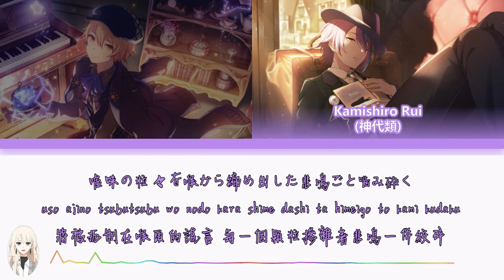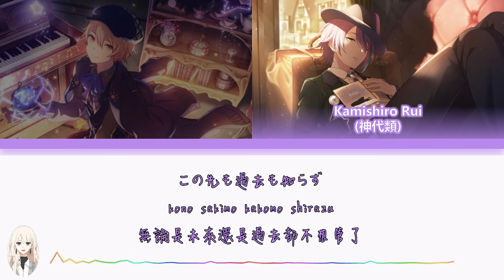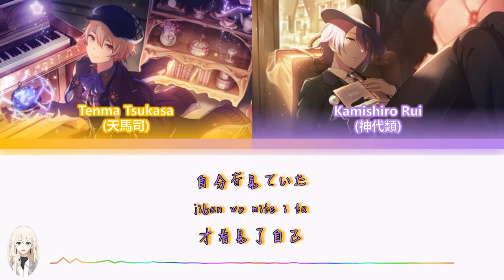【日 JP / 中 CH / 羅馬 ROM】フィクサー Fixer by Wonderlands X Showtime – 天馬 司 x 神代 類（Turn on CC for ENG plz）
【中、日、羅歌詞】フィクサー  Fixer

作詞：ぬゆり
作曲：ぬゆり
編曲：ぬゆり
PV：おざき
唄：Wonderlands X Showtime – 天馬 司 x 神代 類

今日までの記憶の全部を消してしまう時まで眠れない
kyou ma de no kioku no zenbu wo keshi te shi ma u toki ma de nemure na i
直至今日為止的記憶都數盡化為烏有時，依舊還是無法入睡
Until I erase my memories of everything until today, I won’t be able to sleep.
あしたから生きていく自分の身代わりが欲しくて堪らない
a shi ta ka ra iki te i ku jibun no migawari ga hoshi ku te tamaranai
已經強烈地想要有個 從明日開始便代替自己而活的替身
I just can’t help but wish that someone would take my place living this life from tomorrow on.
大丈夫と言わせて 後から君のせいにさせてはくれないか
daijyoubu to iwase te ato ka ra kimi no se i ni sa se te wa ku re na i ka
讓我安心說出了“沒關系”的你 從這之後是否可以將錯誤歸咎於你呢
Let me say it’s okay, and after that, won’t you let me pin the blame on you?
今更意味ないから後から君のせいにさせてはくれないか
ima sara imi na i ka ra ato ka ra kimi no se i ni sa se te wa ku re na i ka
因為事到如今早已毫無意義 那麽從此以後就是否可以將錯誤歸咎於你呢
It doesn’t matter at this point, so, after that, won’t you let me pin the blame on you?
出来ない約束を
deki na i yakusoku wo
將無法兌現的約定
For all the promises I can’t keep
とうとうと溢れる一言一言ばかりに脳を奪われるくらい
to u to u to afure ru hoto koto hito koto ba ka ri ni nou wo ubaware ru ku ra i
最終還是滿溢了出來，僅是一字一句地充斥著，彷彿就快要將腦海中的思想奪走一般
It’s to the point where, all because those few words, few words are finally overflowing, my mind has been stolen from me.
意味を成せない 何も出来ない
imi wo nase na i  nani mo deki na i
毫無意義，無可奈何
How I can’t make sense of things, how I can’t do anything at all
見えない 逃げたい 飛びたい やめたい 逸らせない
mie na i  nige ta i  tobi ta i  ya me ta i  sorase na i
看不見了 好想逃避 好想飛離 好想停止 卻無法躲避
I can’t see, I want to leave, I want to flee, I want to stop but I can’t avoid it.
だから
da ka ra
所以
SO
沈め 沈め
shizume shizume
就這樣沈沒吧
Sink me, Sink me
這い上がれないほどまで
hai agare na i ho do ma de
直至終於再也無力掙紮攀升
Until I can no longer crawl my way back up
飽きるまで
aki ru ma de
直至感到厭倦為止吧
Until I’m sick of it all
落とせ 落とせ
otose otose
就墜落吧
Let me fall, let me fall.
救い垂らす時まで
sukui tarasu toki ma de
直到救贖的那一刻來到為止
Until you dangle salvation before me

嘘味の粒々を喉から締め出した悲鳴ごと嚙み砕く
uso aji no tsubutsubu wo nodo ka ra shime dashi ta himei go to kami kudaku
將被扼制在喉頭的謊言 每一個顆粒摻雜著悲鳴一併絞碎
I bite them all to bits, every single scream locked up inside my throat, tasting every single grain of lies.
笑顔が下手なばっかで 知ったような口ぶりに沿ってやり過ごす
egao ga heta na bakka de  shitta yo u na kuchi bu ri ni sotte ya ri sugosu
只是依舊對於微笑這件事不擅長 卻還是任由那彷彿洞察了一切的語氣敷衍了事
With this shoddy excuse for a smile, I let time fly by, acting as if I know what I’m talking about.
なりたくなかった
na ri ta ku na katta
但並不是想要變成這樣的啊
I never wanted to end up like this.

今日役立つ眠たい眠たい理想で救われることを待つ
kyou yaku datsu nemutai nemutai risou de sukuware ru ko to wo matsu
今天也在昏昏欲睡地等待著可以被有所幫助的理想所拯救
I wait for those sleepy, sleepy ideals of being useful today to come save me.
一番目は「い」の口で言う
ichiban me wa "i" no kuchi de iu
開場戲用「一」之口說了出來
The first thing I say with my lips srtretched wide,
力強く固く痛く噛み締めて
chikara zuyoku kataku itaku kami shime te
緊接著又拼命地狠狠地咬住
Powerfully, Stiffly, and painfully biting my lip…
死んでしまえ しまえ
shinde shi ma e shi ma e
就這樣給我死去吧
Drop dead on the floor, on the floor.
この先も過去も知らず
ko no saki mo kako mo shirazu
無論是未來還是過去都不想管了
Without a care for the future or the past
嫌いなら
kirai na ra
若是厭惡這一切的話
If you hate those things,
壊せ 壊せ
kowase kowase
那就破壞掉吧
Just break it, break it
どうせなら加害者になればいい
do u se na ra kagai sya ni na re ba i i
反正只要當個加害者就好了吧
If that’s how it’s going to be, you can be the one who does it.
食べきれない苛立ちも何も生まない悲しみも
tabe ki re na i ira dachi mo nani mo umanai kanashi mi mo
無法全部吞下的焦躁也好 無法改變任何的悲傷也罷
味気なくて吐き出す前に
ajike na ku te haki dasu mae ni
在徹底傾吐出乏味之前
Before I wearily spit out this more-than-I-can-stomach frustration, and this barren sadness.
もう もう 次を歌え
mo u mo u tsugi wo utae
已經該為再下一次而謳歌
Come on, come on, It’s next turn to sing.

沈め 沈め
shizume shizume
就這樣沈沒吧

落とせ 落とせ
otose otose
就墜落吧

どうせなら
do u se na ra
無論如何
If that’s how it’s going to be,
踊り 踊れ
odori odore
都瘋狂得起舞吧
Let’s dance a dance.
灰色になり切る前に 打ち鳴らせ
hai iro ni na ri kiru mae ni uchi narase
在終將要褪成灰色之前 再次發生聲響
Before it all goes gray, make some noise.
変われ 変われ
kaware kaware
就這樣改變吧
Change, Change
眠り落ちる時まで
nemuri ochi ru toki ma de
直至陷入永眠之時為止
Until you fall into dreamland
どうせなら
無論如何
奪え 奪え
uba e uba e
都瘋狂得奪去吧
Steal it, Steal it
飼い慣らした嘘暴いて
kai narashi ta uso abaite
此刻已經全然暴露了的 被我馴服的謊言
Dig up these tamed lies for all to see
煮え滾る頭に過ぎった虚像を見ていた
nie tagiru atama ni yogitta kyozou wo mite i ta
在巡視過沸騰不已的頭腦時 看到的虛像之中
I was looking at the false image that flasged through my boiling mind
自分を見ていた
jibun wo mite i ta
才看見了自己
I was looking at myself.